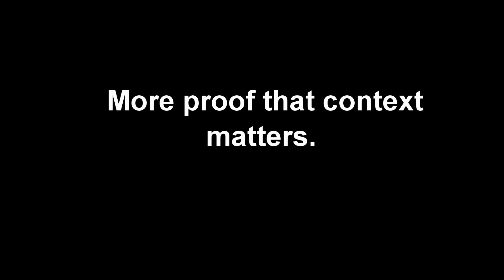Context Matters Part II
Merry Christmas!